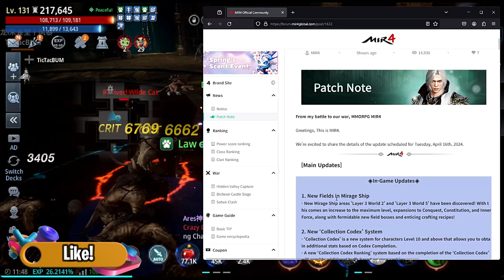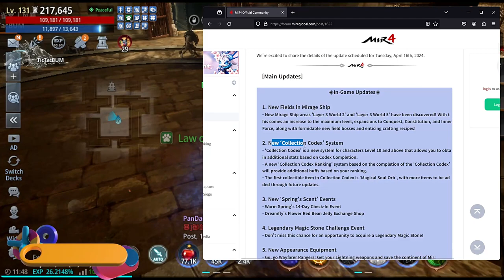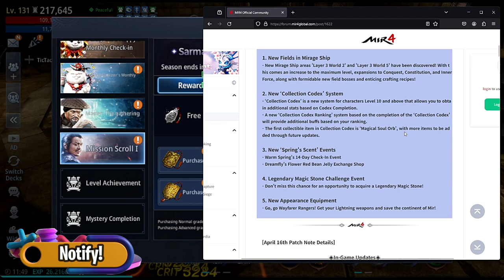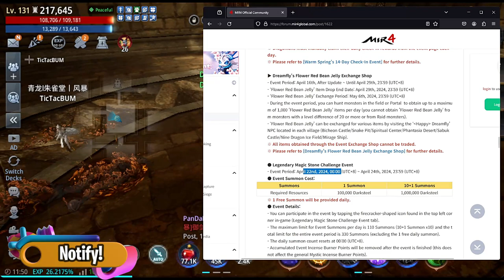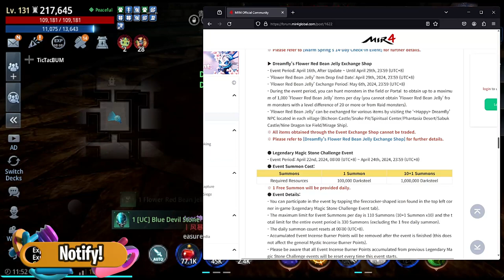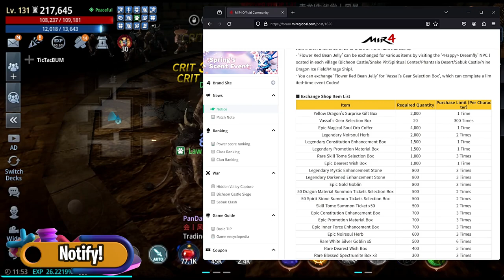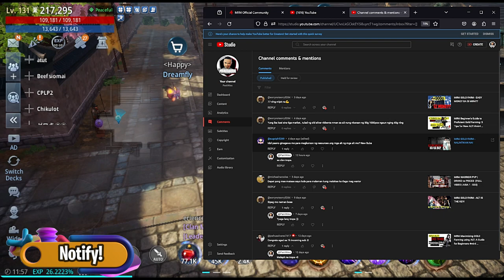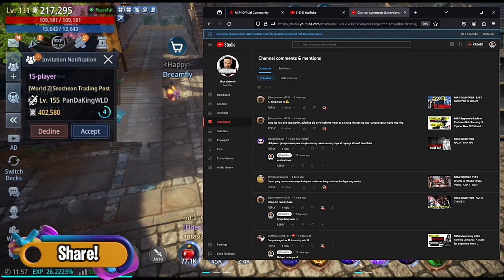MIR4 UPDATE TODAY - APRIL 16, 2024!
P L A Y  H A R D ! !   G R I N D  H A R D E R ! !   F 2 P  W A Y ! !